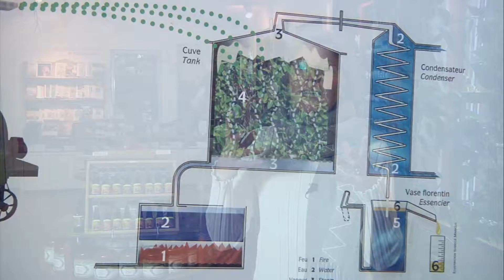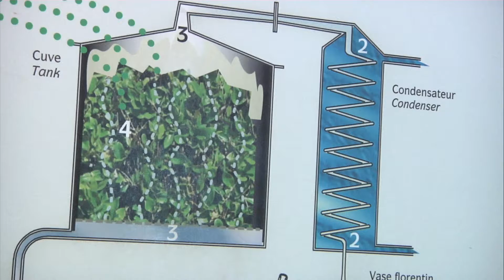Le secret des huiles gastronomiques avec Julie Nault de Aliksir huiles essentielles